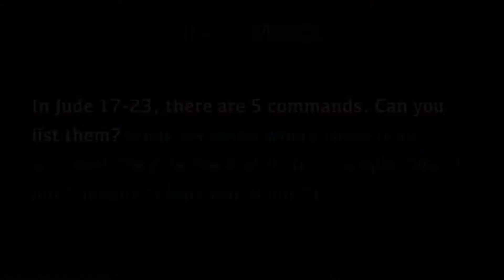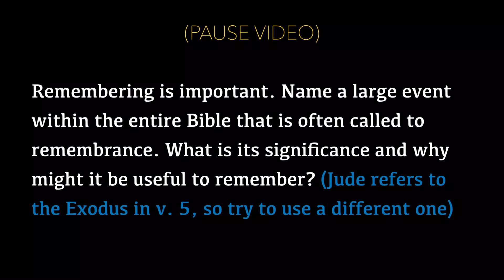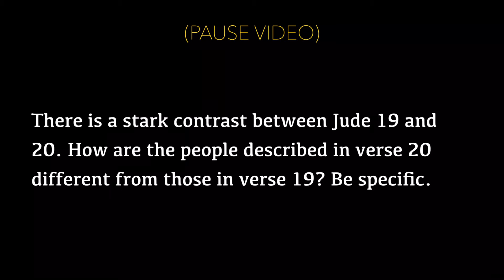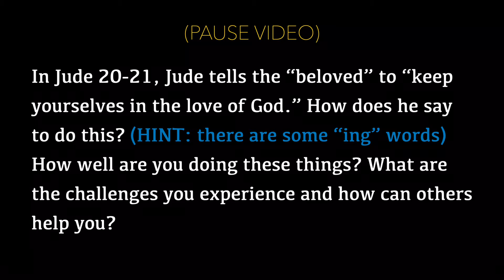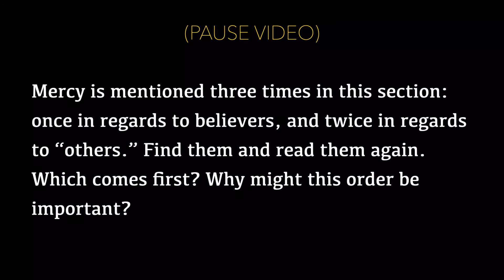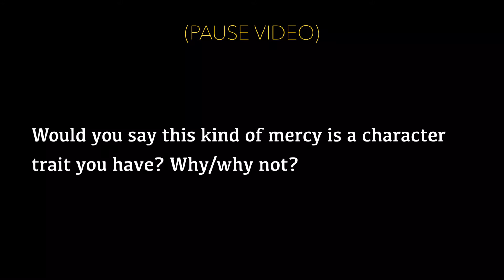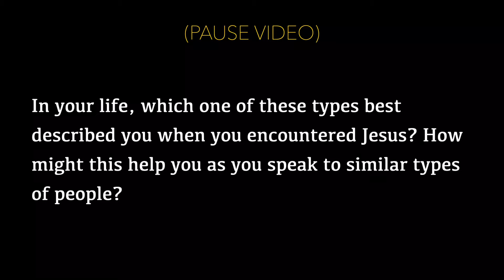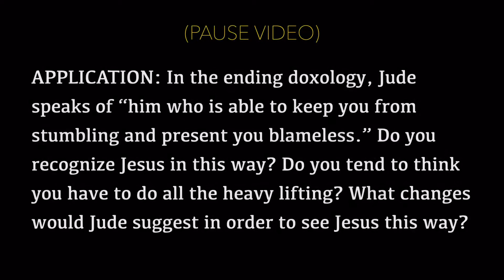Jude Curriculum, Part 4 (vv. 17-25)